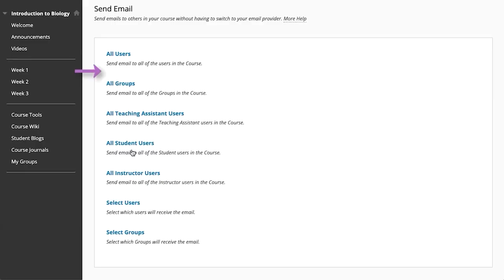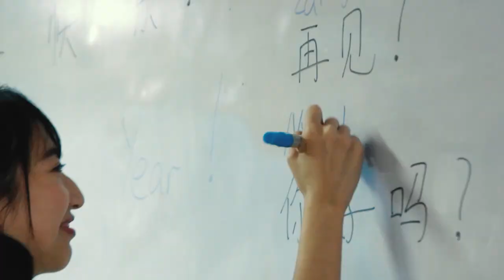Eye on Business | Tax paying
Paying your taxes: what you should do and shouldn't do. Tax Expert Mon Abrea explains with host Ben Kritz.

Like and Follow our Facebook page for more Hot Seat and TMT TV Programs

You can also catch Eye on Business and other TMT TV Programs on The Manila Times TV Website and Youtube channel.